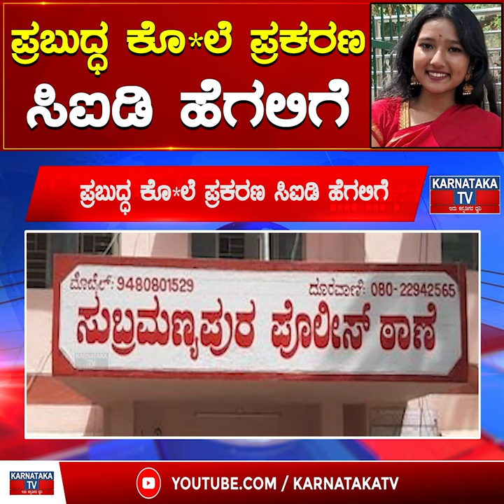ಪ್ರಬುದ್ಧ ಕೊ*ಲೆ ಪ್ರಕರಣ ಸಿಐಡಿ ಹೆಗಲಿಗೆ | Prabuddha | CID | Siddaramaiah | Karnataka TV